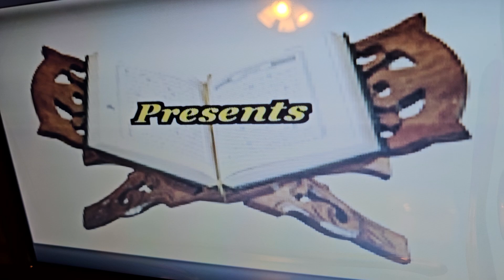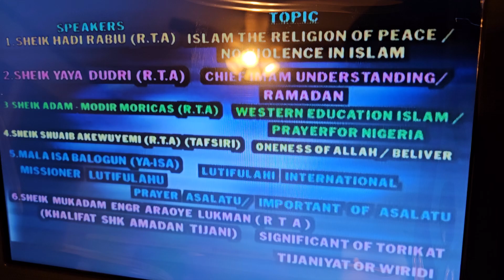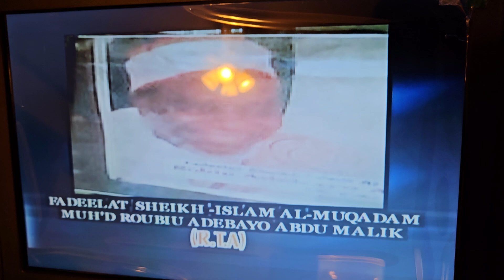pre, Ramadan 2013(4)